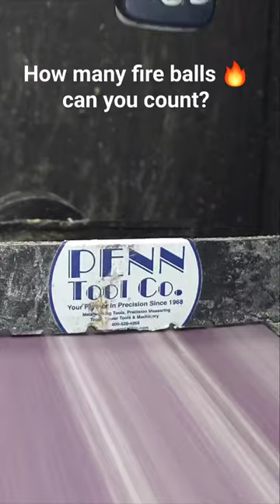the not so indestructible nokia